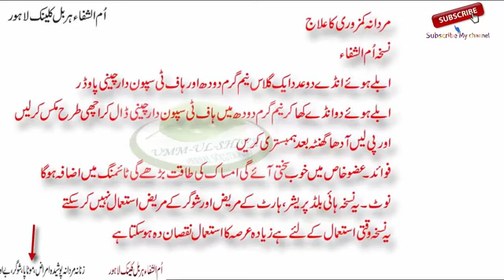Indian sex medicine